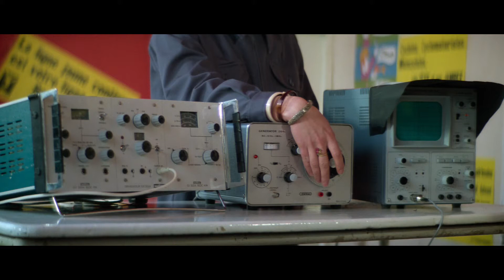Как делают электрофорез во французской армии?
Шарло в комедии "Новобранцы идут на войну".